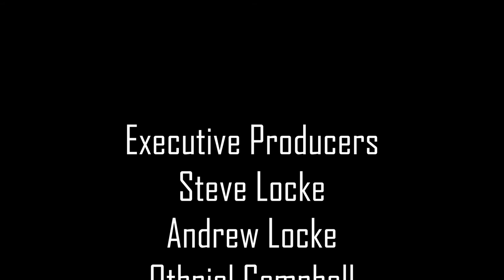Music Journey - Robbie Lyn - Part 1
Follow on INSTAGRAM: @musicjourneyja
Music Journey one-on-one with musician extraordinaire Robbie Lyn

Part 1 of a 4 part segment where he takes us through his experiences in the Music Industry over the years

Credits
Hosts      Steve Locke IG: @truckbacksteve
                 Taddy P        IG: @taddyp_bass

Guest     Robbie Lyn IG: @robbierayray

Executive Producers   Steve Locke
                                       Andrew Locke
                                       Othniel Campbell

Program Director        Serchen Morris

Editor                            Serchen Morris

Voice-over                    Sean Wedderburn

                                      Truckback Records